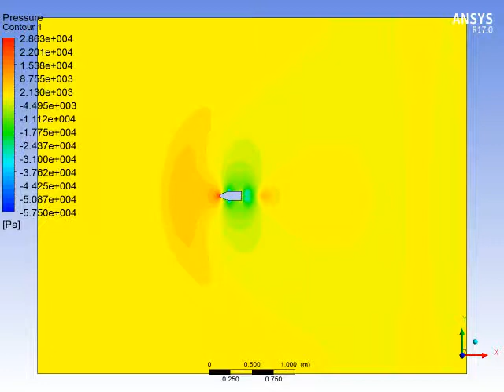CFD bullet supersonic motion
Ansysy Fluent CFD 2D bullet Mach 2